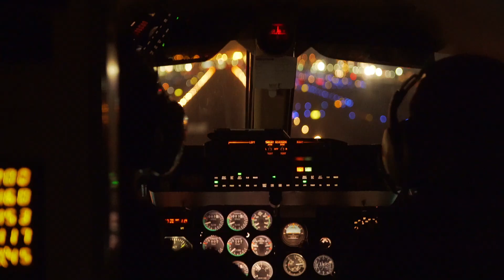Airlift Northwest Pediatrics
A promo video for the Airlift Northwest pediatrics program in Juneau, Alaska.